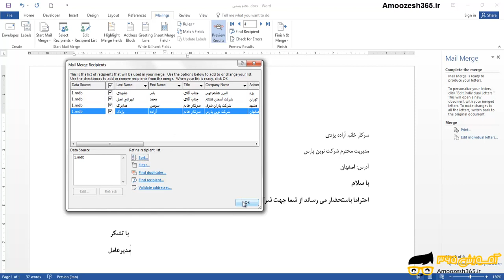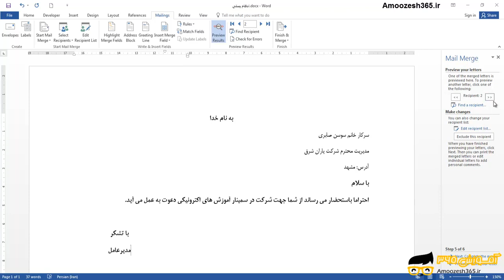مرتب سازی لیست گیرندگان یک ادغام پستی به ترتیب نزولی در نرم افزار ورد 2016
مرتب سازی لیست گیرندگان یک ادغام پستی به ترتیب نزولی در نرم افزار ورد 2016 از دوره آموزش تکنیک های پیشرفته ورد